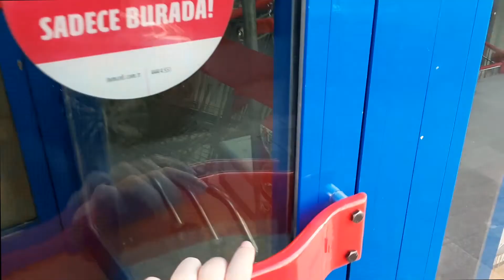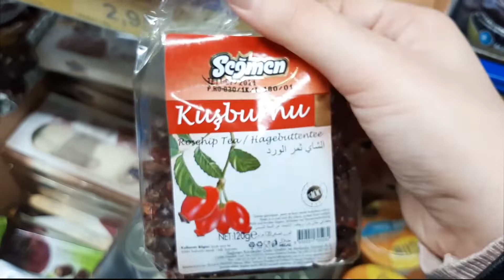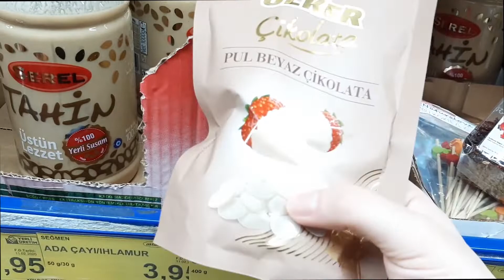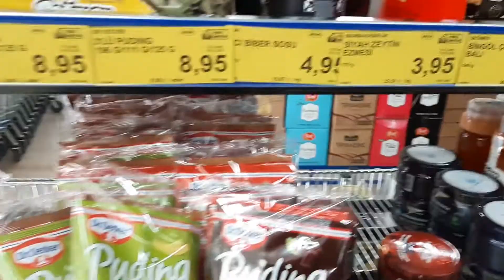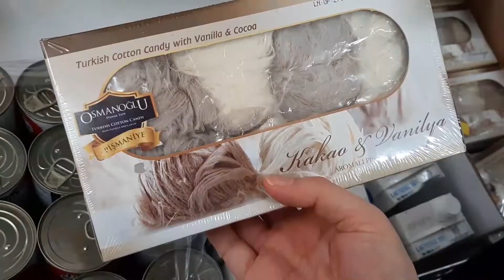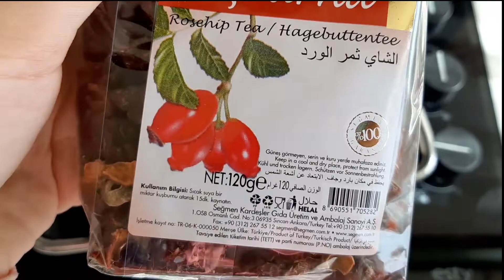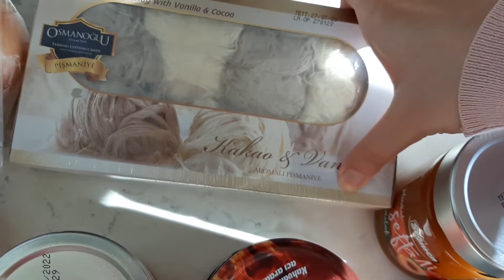VLOG | BUZLUĞA KESTANE ATMAK, AKTÜEL ÜRÜNLER, İLK KEZ KUŞBURNU İÇTİM 😂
Merhaba arkadaşlaar! :) Bu videomda sizlere bir günümü vlogladım. Birlikte yürüyüş yaptık, aktüel ürünleri inceledik, buzluğa kestane attık ve fesleğenli bulgur pilavı yaptık. İyi seyirler! :)

Merhabalar ben Özge. Bu kanalda günlük hayatımdan kesitler, yemek tarifi videoları ve az da olsa kozmetik-bakım videoları paylaşıyorum. Gelecek için kendime ve yakınlarıma hatıra bırakmak istediğimden ve video çekmeyi sevdiğimden dolayı bu kanalı açtım. Umarım siz de videolarımı sever ve bu minik serüvenime ortak olursunuz. Şimdiden teşekkürler. :)